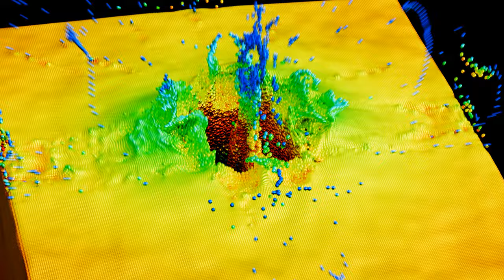The Letter A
A computer graphic animation revealing the letter A.

Also, please check out my collection of 2023 character animations for the letter A through Z, created for 36daysoftype. All in 4K for your viewing pleasure!